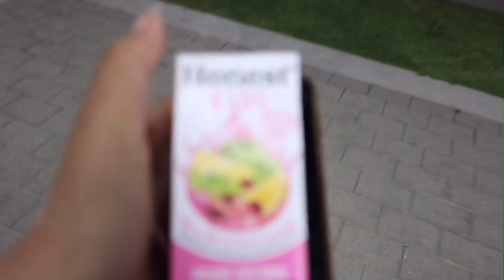GETTING RID OF MY CAR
•Im from Los Angeles, CA but currently stationed in Texas due to being active duty military.

•I do makeup on my instagram @lewksbyvee_

•Comment content you guys would love to see